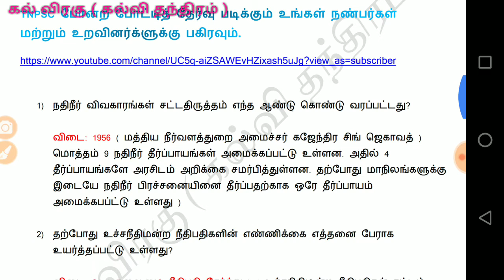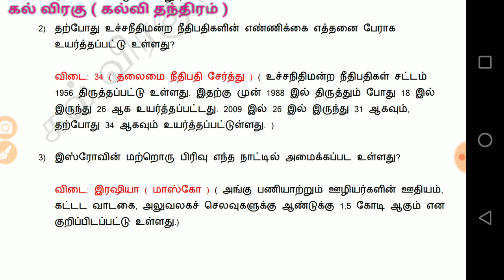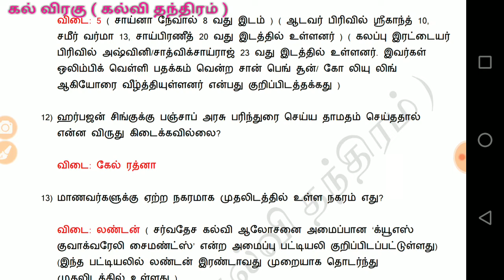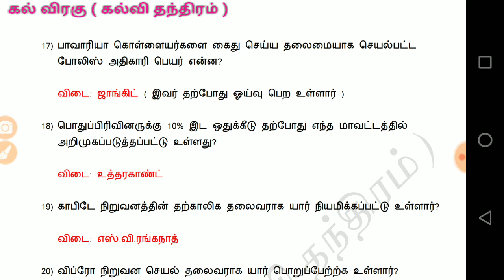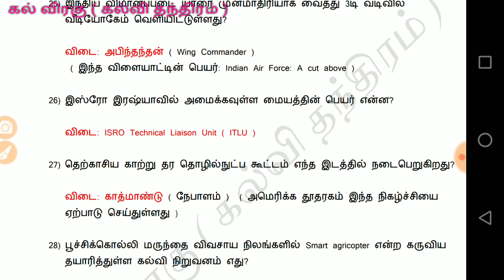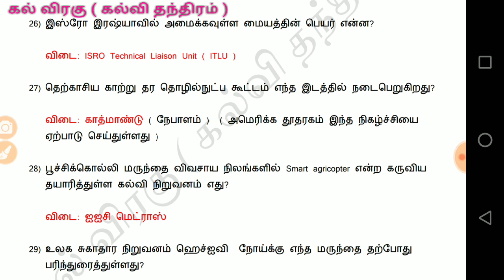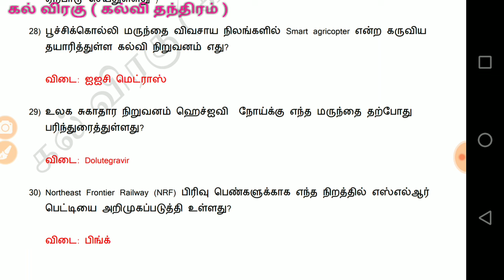நடப்பு நிகழ்வுகள் 100 % வெற்றி பயணம்- 24 ஆம் பகுதி. pdf லிங்க் பதிவிறக்கம் செய்யலாம்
PDF Link

Discussion link